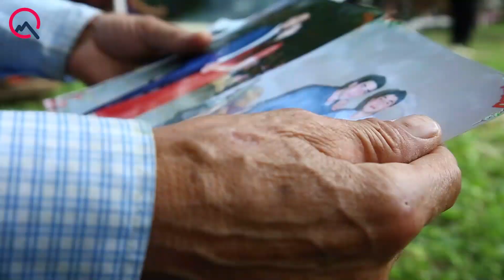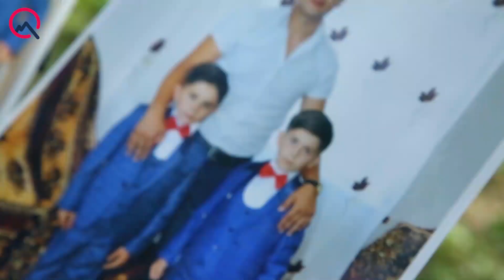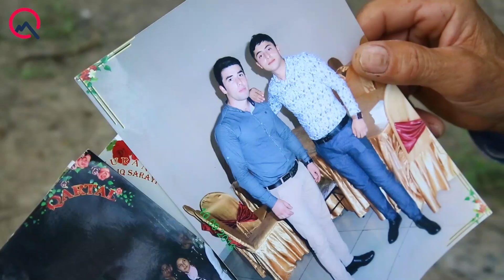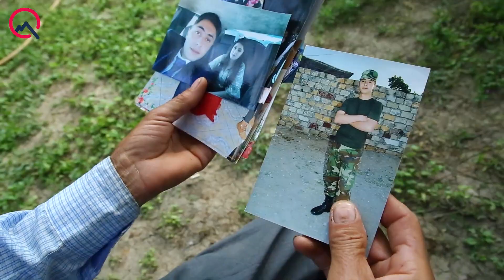“25 dəqiqə əvvəl danışdım, sonra telefonu götürmədi”